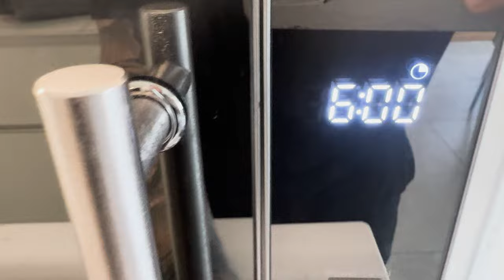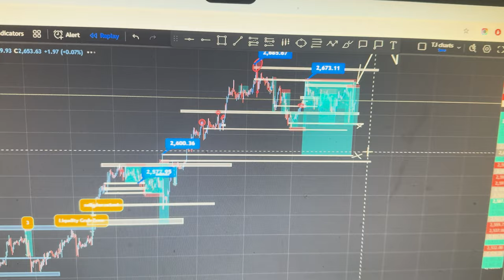Forex Trader Does the 75 HARD Challenge | MOST PROFITABLE WEEK (Day 19 And 20)